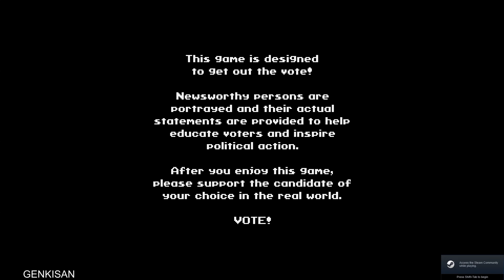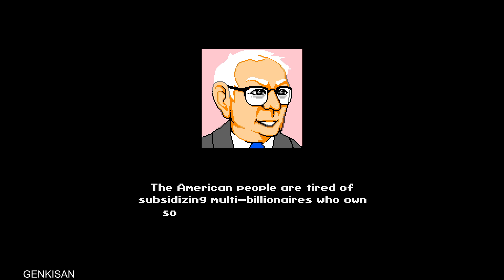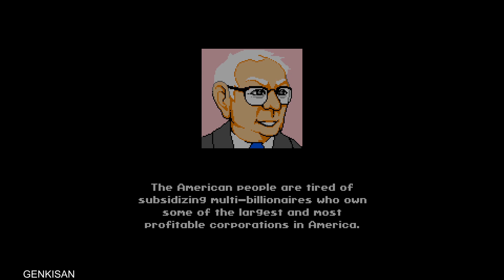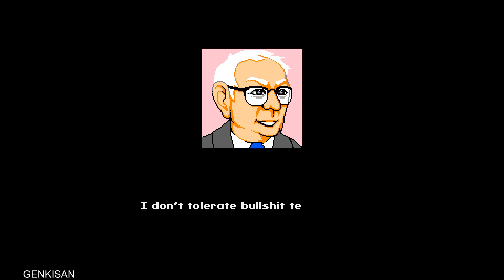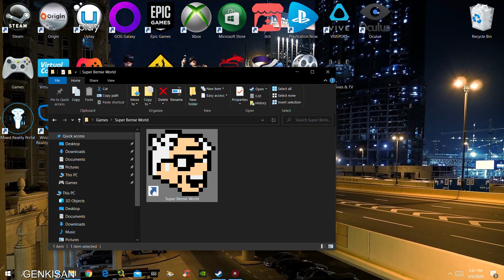Super Bernie World (PC/Steam Gameplay)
So I saw this game on Steam and it was free and decided to check it out. And no I am not a Bernie supporter in case you are wondering. LOL.

Well, this game is definitely for Bernie fans. But sadly the game really lacks. For one it is a blatant ripoff of the classic Super Mario Bros. games except you can't go down any of the pipes and you can only destroy special blocks. All of the other blocks don‘t break. Also, there is no full/wide-screen support. So what you see in the video is exactly how it looks. :/